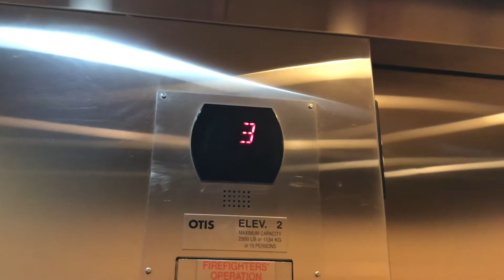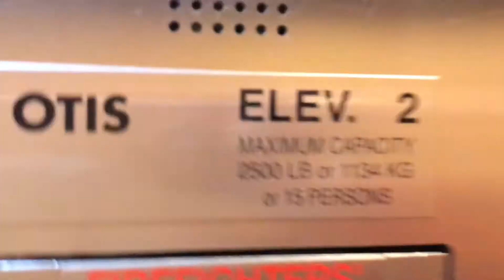Otis Series 5 Hydraulic Elevators @ SpringHill Suites - Pueblo CO